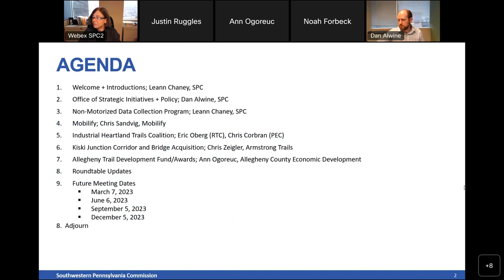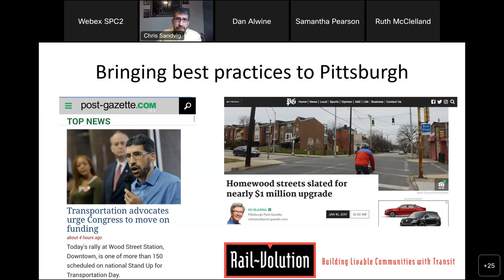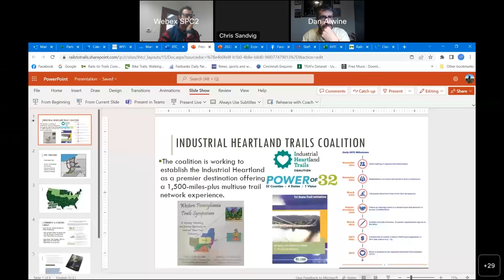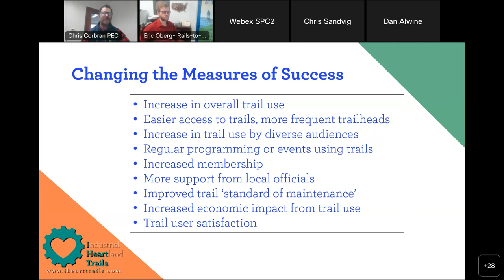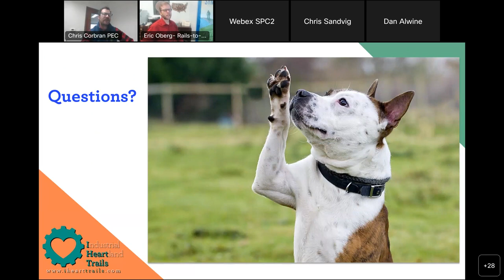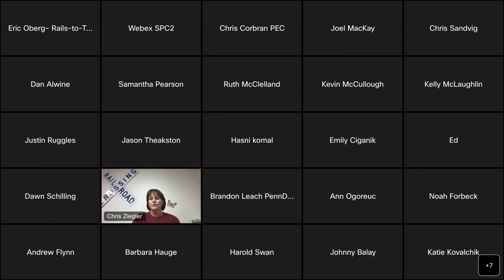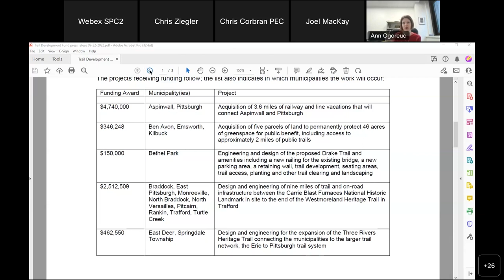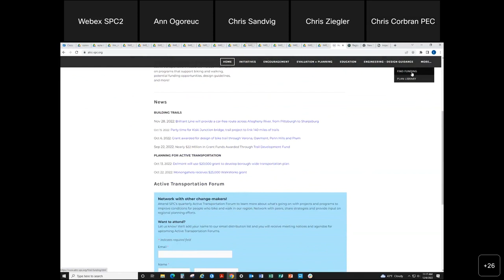December 6, 2022 - Active Transportation Forum